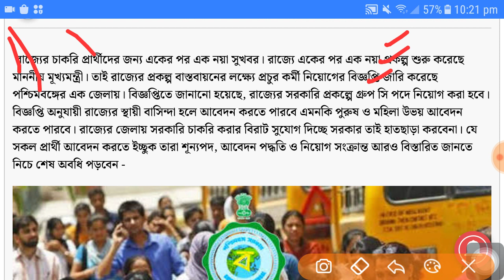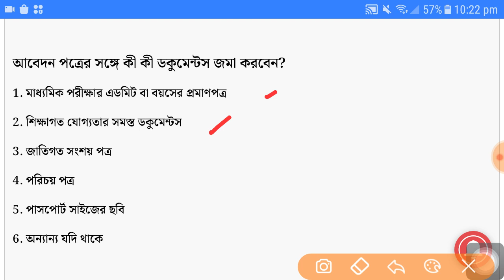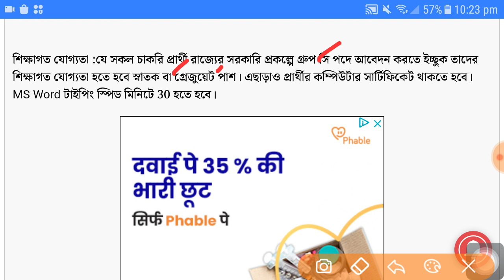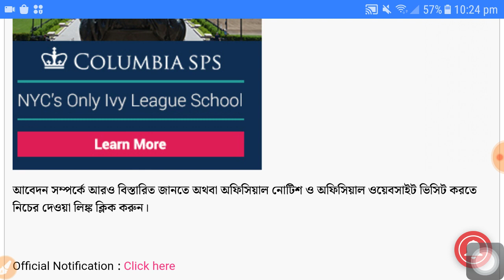রাজ্যে সরকারি প্রকল্পে কর্মী নিয়োগ 2022 | Wb group c recruitment 2022 | Wb govt jobs vacancy 2022